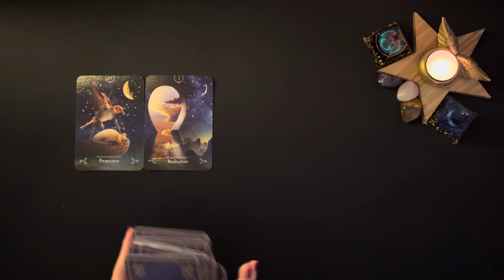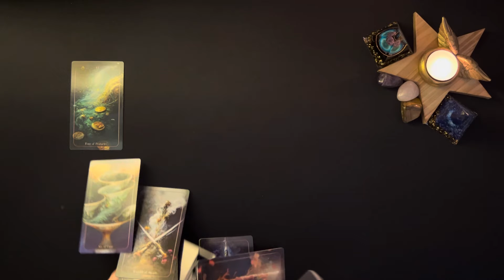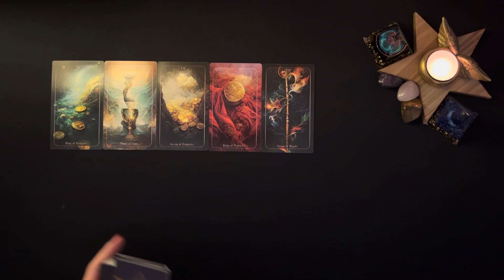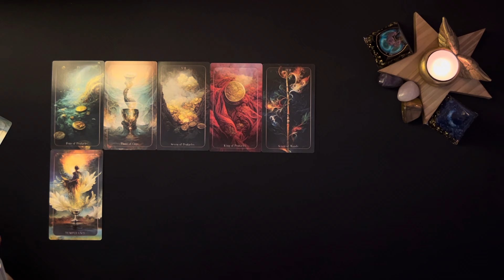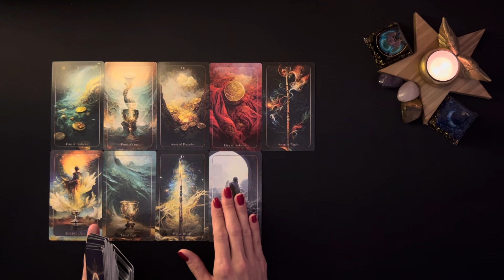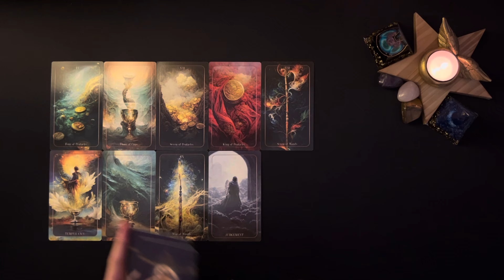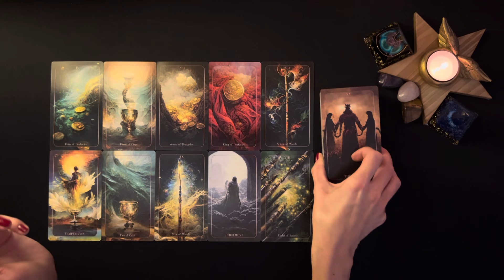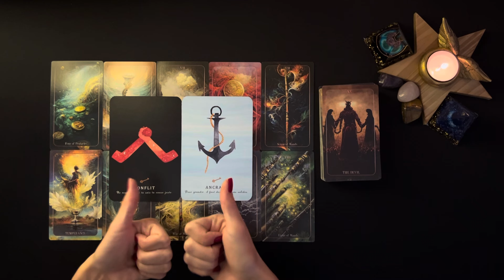Heure Miroir 00:00